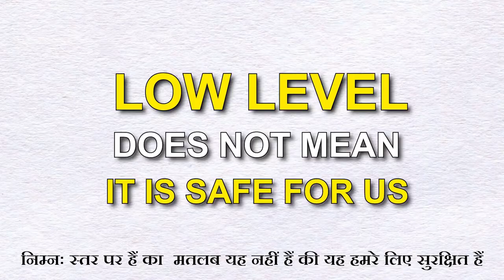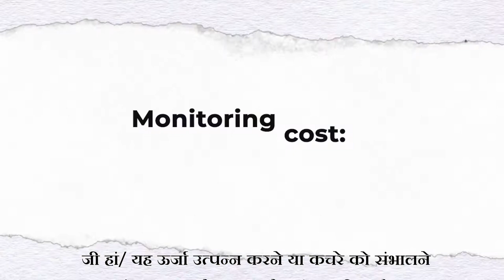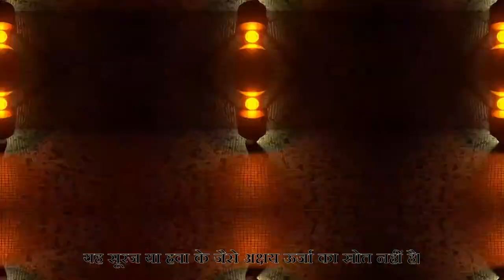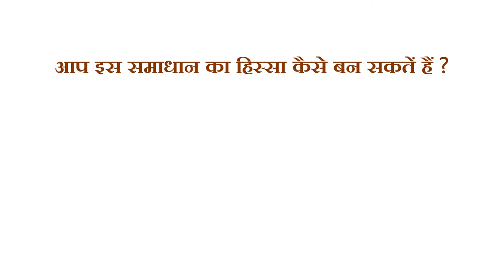[Hindi Subtitles] Waste Burning Exposed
In this 5-minute video, environmental scientist and esteemed professor, Dr. Jorge Emmanuel rips apart the arguments of waste-to-energy incinerator proponents.

[Thanks to Shibu K. Nair for helping us with the subtitles.]